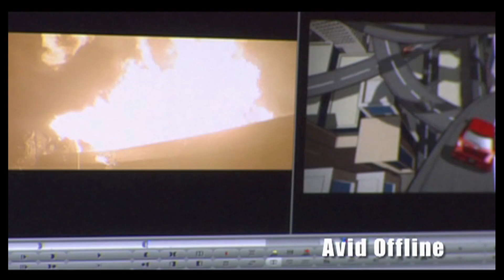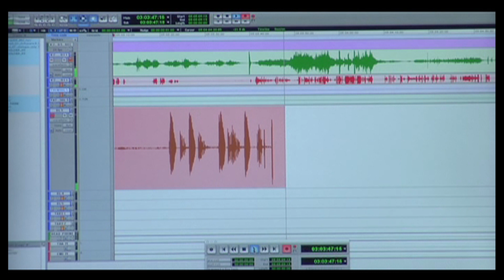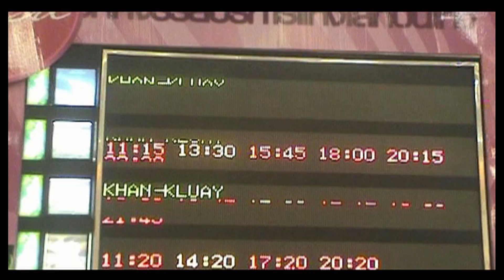Kantana : Company Profile (Eng) : แนะนำบริษัทกันตนา (Eng)